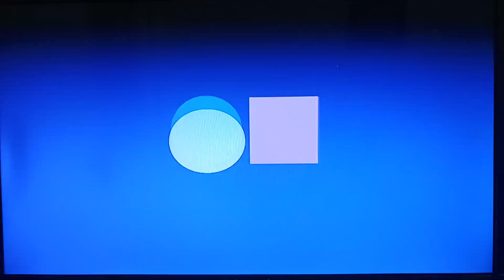We Baby Bears Season 2 Premieres Tomorrow Morning on Cartoon Network!🐻🐼🐻‍❄️